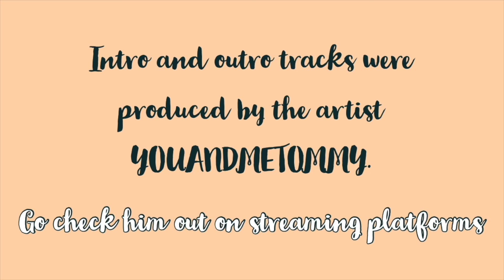E'LAST: Creature M/V Reaction🩸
Gotta go do research now! Check them out friends! 🤗
~ tags ~
Rano. Choi In. Seungyeop. Baekgyeul. Romin. Won Hyuk. Wonjun. Yejun. Kpop Comeback. Elring. Everlasting. Comeback. Kpop. Creature. Poison. Desire. Shelter. Let Me Free.